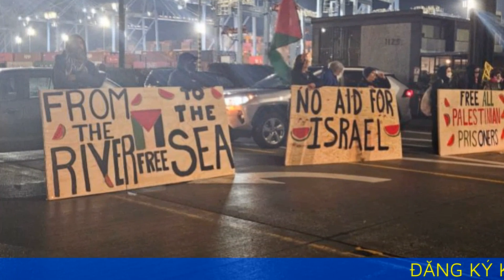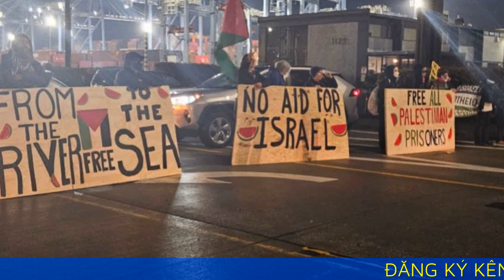Người biểu tình chặn tàu Mỹ chở vũ khí tới Israel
Biểu tình ở Tacoma (bang Washington, Mỹ) là cuộc biểu tình thứ hai nhằm phản đối tàu chở vũ khí tới Israel. Trước đó, đã có một cuộc biểu tình tương tự ở California.

Cuộc biểu tình thứ hai

Theo kênh Al Jazeera ngày 8/11, hàng trăm người biểu tình ủng hộ Palestine đã tập hợp tại Cảng Tacoma để chặn một tàu tiếp tế quân sự mà họ cho rằng sẽ chở vũ khí từ Mỹ đến Israel.

Người biểu tình lo ngại vũ khí trên tàu sẽ được Israel sử dụng trong chiến dịch chống Hamas ở Dải Gaza. Theo cơ quan y tế Gaza do Hamas kiểm soát, trên 10.000 người Palestine đã thiệt mạng từ ngày 7/10 sau khi xung đột bùng phát giữa Hamas và Israel.

Ông Wassim Hage, một trong những người biểu tình ở Tacoma, cho biết: “Chúng tôi muốn ngừng bắn ngay bây giờ. Chúng tôi muốn mọi người ngừng bị sát hại ngay bây giờ. Chúng tôi muốn có một cuộc kiểm tra thực sự và muốn có một hành động về chính sách đối ngoại của Mỹ cũng như nguồn tài trợ của Mỹ dành cho Israel”.

Ông Hage là điều phối viên tiếp cận cộng đồng của Trung tâm Tổ chức và Nguồn lực Arab (AROC), nhóm vận động tổ chức các cuộc biểu tình ở Tacoma. Ông cho biết một nguồn tin mật đã tiết lộ cho AROC rằng con tàu có tên Cape Orlando sẽ chở đầy vũ khí, thiết bị quân sự và gửi đến Israel.

Kênh Al Jazeera chưa xác định được liệu con tàu nói trên có chở vũ khí tới Israel hay không. Trong khi đó, ông Jeff Jurgensen, người phát ngôn của Lầu Năm Góc, nói rằng con tàu thực ra được sử dụng để hỗ trợ việc vận chuyển hàng hóa quân sự của Mỹ, nhưng ông từ chối cung cấp thêm thông tin. Ông viết trong một email gửi Al Jazeera: “Do lý do an ninh hoạt động, Bộ Quốc phòng Mỹ không cung cấp thêm thông tin chi tiết về việc vận chuyển, di chuyển hoặc thông tin liên quan đến hàng hóa được chở trên các tàu này”.

Trong khi đó, người biểu tình xếp hàng ngang qua con đường dẫn đến bến cảng. Họ giương cao biểu ngữ phản đối chở vũ khí tới Israel.

Đây là tuần thứ hai liên tiếp tàu Cape Orlando phải đối mặt với những nỗ lực cản trở chuyến đi.

Ngày 3/11, khi tàu Cape Orlando cập cảng Oakland (California), ba người biểu tình đã bám vào thang của con tàu, khiến tàu phải hoãn khởi hành trong nhiều giờ.

Lực lượng bảo vệ bờ biển Mỹ đã xử lý ba người biểu tình vì họ đã xâm phạm con tàu và cho biết ba người này đang bị điều tra vì có khả năng vi phạm luật liên bang.